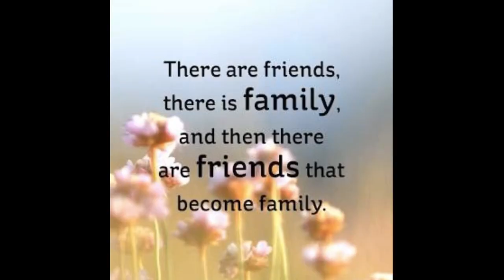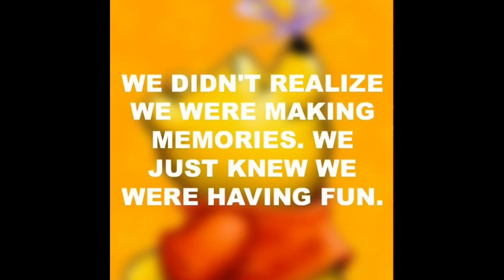Friends Forever | Tennant Creek Family